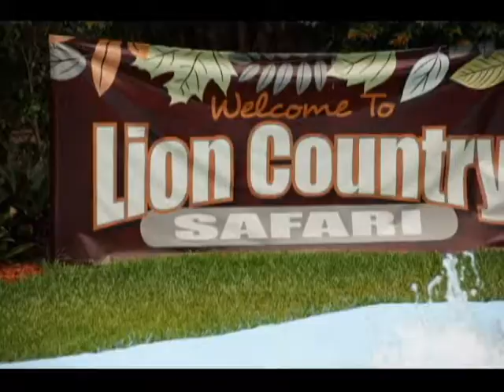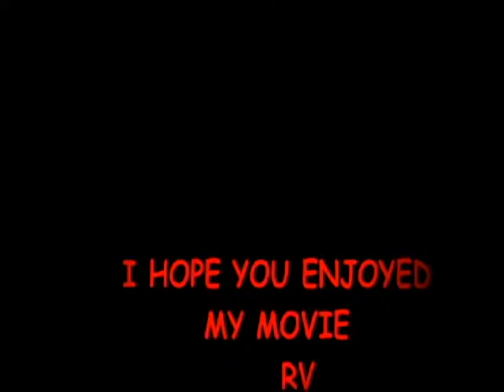A MOVIE ABOUT MOVIES